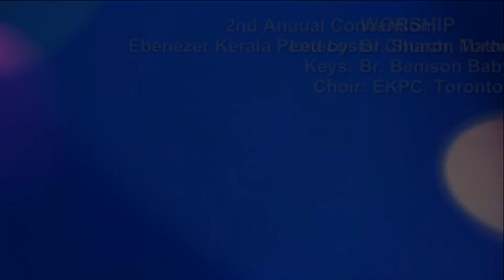Yeshuve Pole | Worship by: Br. Sharon Mathew & EKPC Choir, Toronto | Keys: Br. Benison Baby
UAE  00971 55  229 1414  .|.  Kuwait  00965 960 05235

GOODNEWS LIVE

**Copyright Statement **
**Copyright Statement **